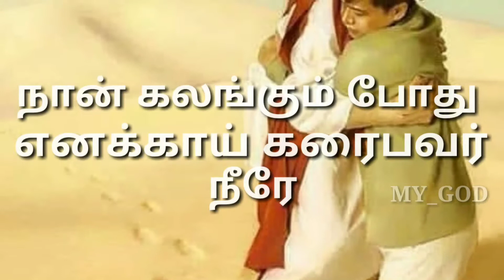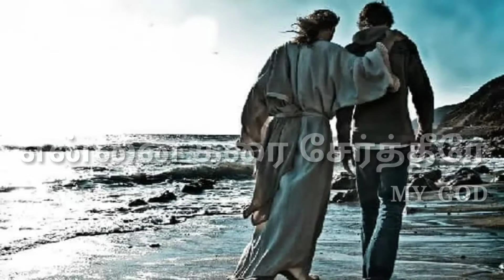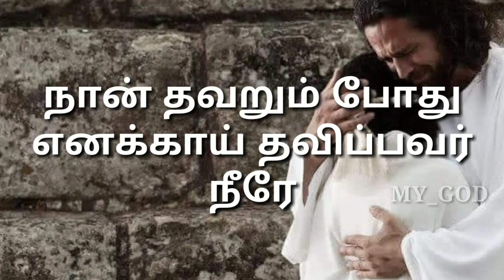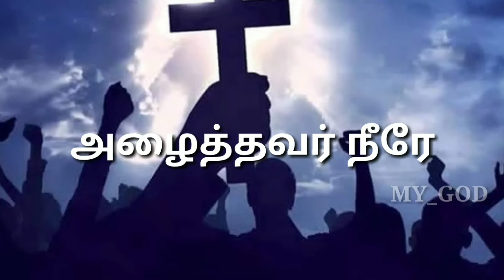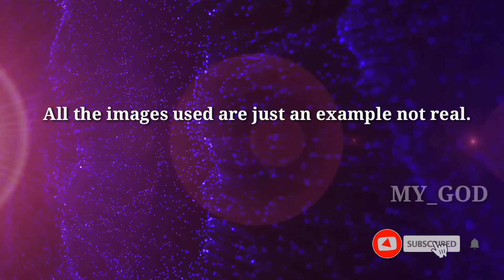THUDIKUM BOTHU | துடிக்கும் போது | PS. REENUKUMAR | TAMIL CHRISTIAN SONG Lyrics IN TAMIL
Let our Lord be praised